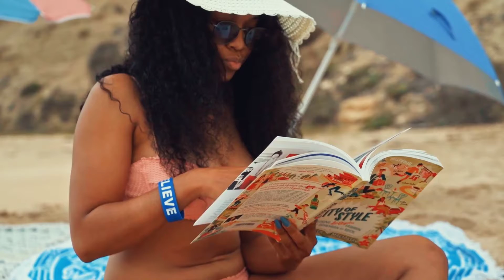No copyright background music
And off course you can use this track for your channel or other staff.